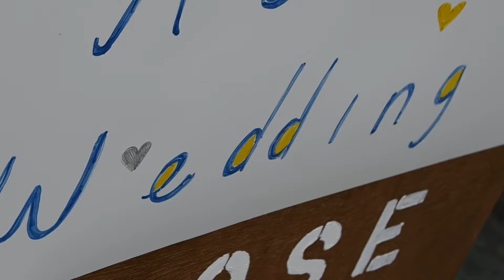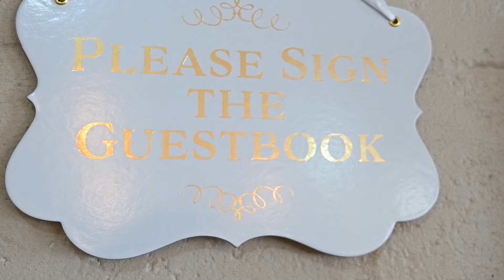Josh and Kelsi Mattison